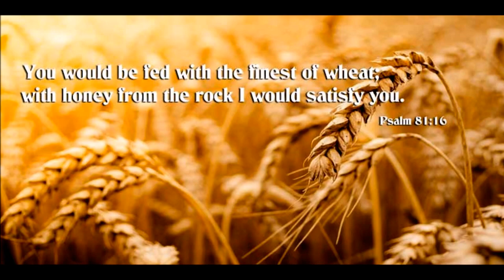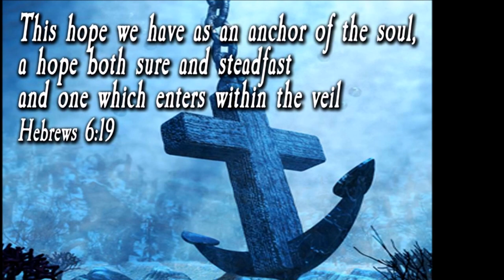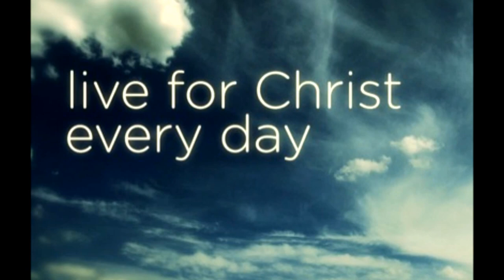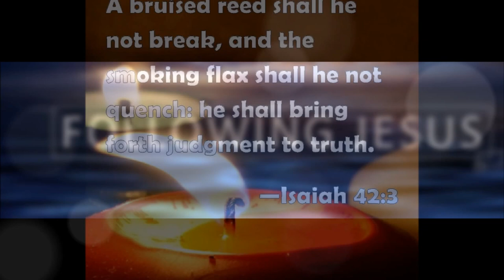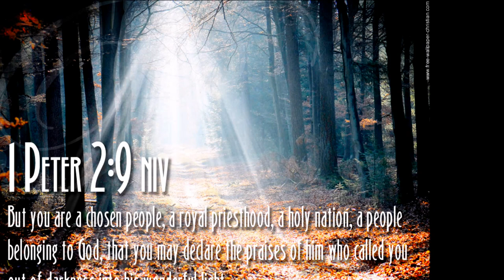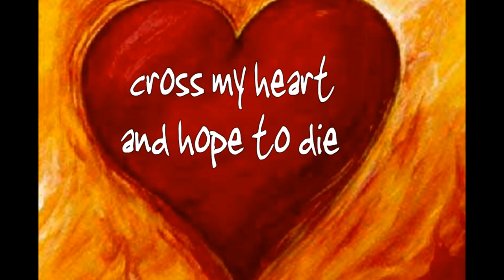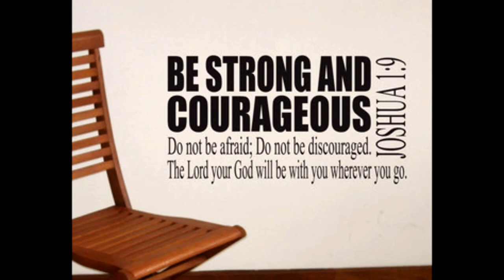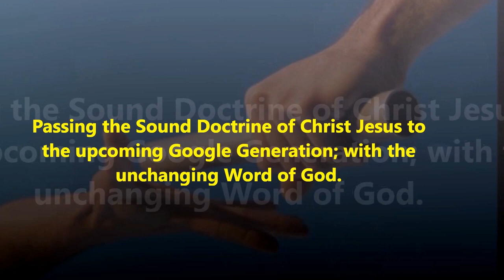கிறிஸ்துவில் திடமான தீர்மானங்கள் - Moments of Christ Centered Decisions - Dr. Maria Johnson Irudayam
கிறிஸ்துவில் திடமான தீர்மானங்கள் - Moments of Christ Centered Decisions - Bible Study from the Book of Daniel - Dr. Maria Johnson Irudayam - அழகான மதுரை தமிழில் - In Classic Madurai Tamil  - முனைவர். மரிய ஜான்சன் இருதயம்
அதில் 7,000 வீரர்கள் இருந்தனர். இவ்வெல்லா வீரர்களையும் தகுதிமிக்க 1,000 திறமையுள்ள வேலைக்காரர்களையும் கைவினைக் கலைஞர்களையும் அழைத்துக் கொண்டு போனான். வீரர்கள் நன்கு பயிற்சி பெற்று போருக்குத் தயாராக இருந்தனர். பாபிலோன் அரசன் இவர்களைப் பாபிலோனுக்குக் கைதிகளாகவே கொண்டுசென்றான்.
Title Song: Sung by Dr. Pushparaj, Sathiavasanam songs, Madurai.